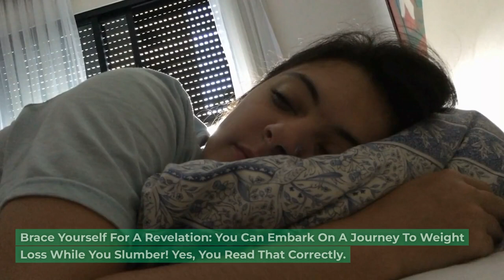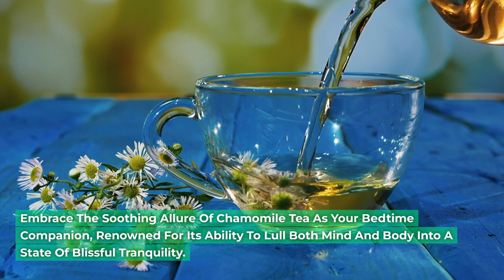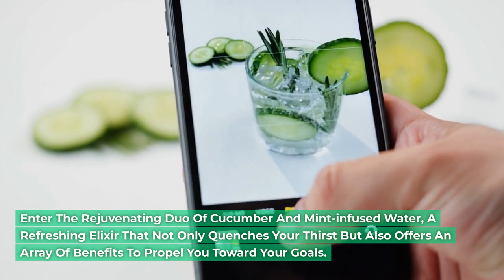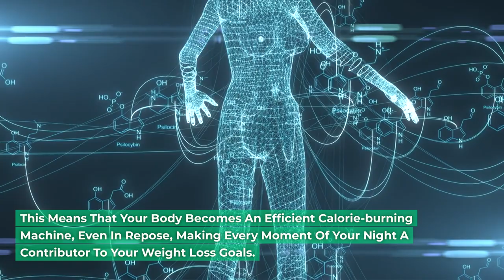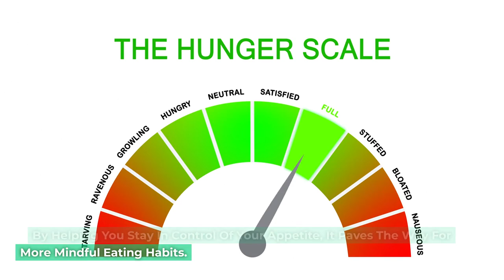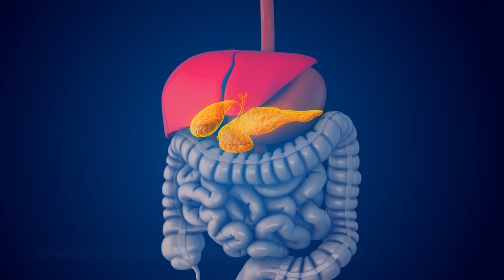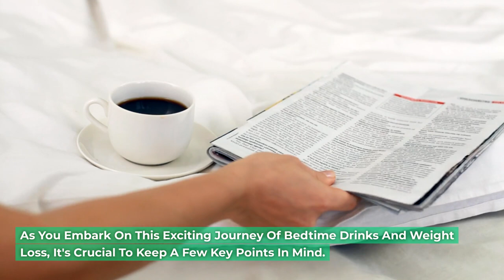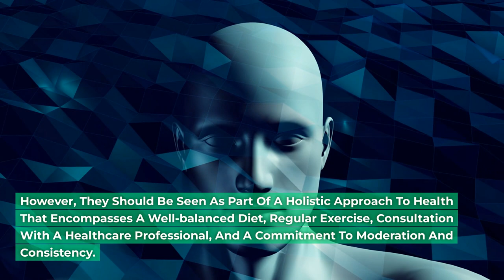LOSE WEIGHT While Sleeping With These 7 TOP Bedtime Drinks!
Are you struggling to shed those stubborn extra pounds? Look no further than your nightly routine. Discover how these seven bedtime elixirs can help you effortlessly lose weight as you sleep.

While these bedtime drinks are beneficial, remember that they are not a standalone solution for weight loss. They should complement a balanced diet and regular exercise. Consult a healthcare professional before making significant dietary changes, and practice moderation and consistency.
Incorporate these bedtime elixirs into your routine for a holistic approach to weight loss, and embrace a healthier lifestyle.